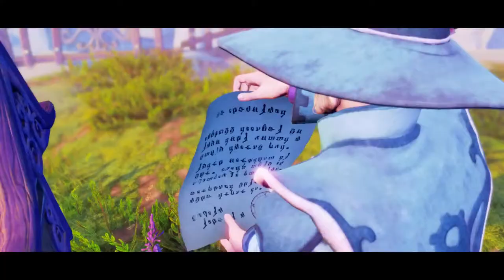Andre Fontaine playing Trine 4: The Nightmare Prince